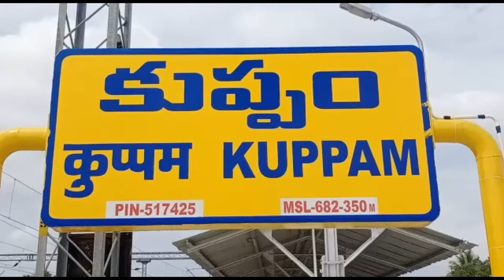చంద్రబాబు నియోజకవర్గం లో కరొన విలయతండావం - జూమ్ యాప్ లో బాబు బిజీ - ఎంపి రెడ్డప్ప // KNEWS TELUGU /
చంద్రబాబు నియోజకవర్గం లో కరొన విలయంతండావం - జూమ్ యాప్ లో బాబు బిజీ - ఎంపి రెడ్డప్ప // KNEWS TELUGU /